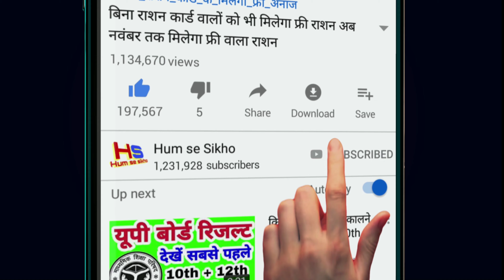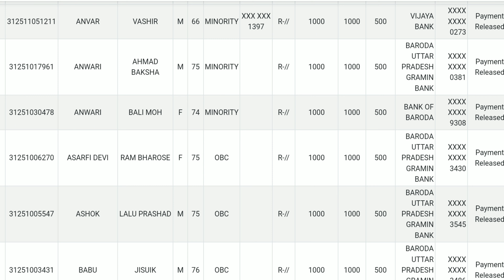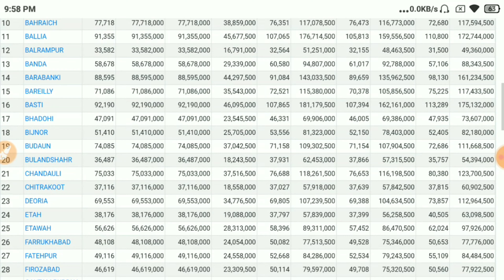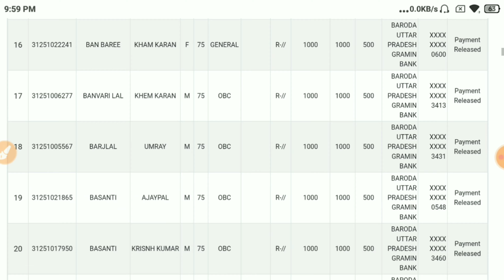आ गई नई पेंशन लिस्ट 2021 देखें new pension list 2021 ke kaise check Karen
doston aap sabhi ka Swagat hai YouTube channel mein agar aap apne mobile se pension ki nai list check karna chahte to bahut hi aasani se aap apne hi mobile se check kar sakte hain is video ko like Seth Jarur Karen channel ko subscribe Karen

list yahan se check Karen